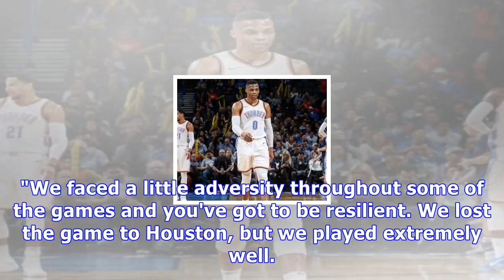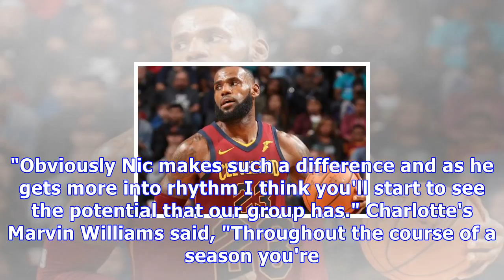Cavaliers close out successful trip with win at charlotte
CHARLOTTE, N.C. -- The Cleveland Cavaliers are still in the bonding phase of the 2017-18 season as they try to work in new additions around LeBron James. The better they get to know each other, the better they are playing. That was evident again on Wednesday night as the Cavs continued their mastery over the Charlotte Hornets with a 115-107 victory at the Spectrum Center. James led the way with 31 points, and the Cavs beat the Hornets for the seventh straight time and the 12th time in the last 1...